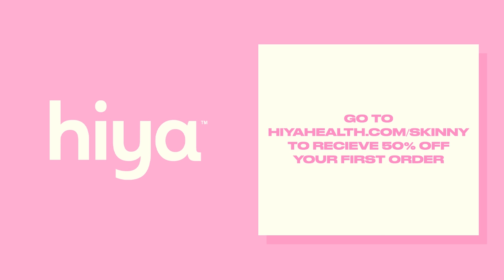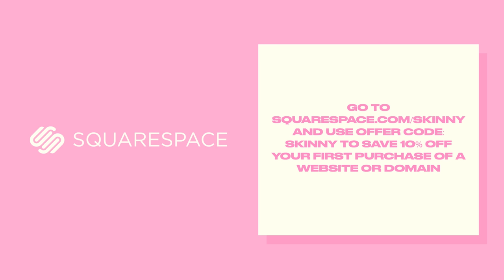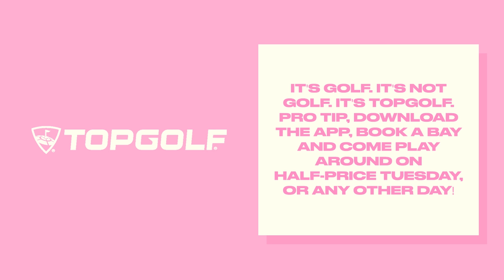The Psychology Of Persuasion Used To Influence & Control People with Corporate Spy Robert Kerbeck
Today we're joined by Robert Kerbeck, former corporate spy, and author of RUSE, a true crime memoir that describes how he created a career out of being a successful con artist in Hollywood. Today we're sitting down with Robert to discuss all things corporate espionage and social engineering. He also dives into his celebrity stories, specifically how he met OJ Simpson right before he was wanted for murder, how Kevin Spacey made a move on him, and becoming acquaintances with Paul Newman. He lastly gives us tips and tricks to getting what you want in any situation, how to always get a response from somebody, and the art of eliminating resistance.

-TIMESTAMPS-
00:00 A Former Corporate Spy Shares Tips on Reading People
04:07 The Importance of Learning About Your Target
04:38 Corporate Spy Techniques: Obtaining Valuable Information via Social Engineering Call
11:23 Transitioning from Car Salesman to Corporate Spy
13:46 Corporate Spying During the Financial Crash of 2008
17:31 Gathering Insider Information and Secrets as a Corporate Spy
22:24 Tips for Avoiding Scams and Spying via Emergency Situations
26:05 Dealing with Rejection in Gathering Information
26:30 Delay Tactics in Corporate Spying
27:32 The Importance of Problem Solving and Listening in Corporate Spying
28:31 Delay Tactics in Corporate Spying
29:09 People and Cybersecurity: The Weakest Link
30:04 The Decision to Pivot from Corporate Spying
32:14 Working in Hollywood and a Disturbing Encounter with OJ Simpson
37:13 Meeting OJ Simpson and Disturbing Encounters with Kevin Spacey

To connect with Robert Kerbeck click HERE To connect with Lauryn Evarts click HERE To connect with Michael Bosstick click HERE Read More on The Skinny Confidential HERE Subscribe to our YouTube channel HERE For Detailed Show Notes visit TSCPODCAST.COM To Call the Him & Her Hotline call: 1-833-SKINNYS (754-6697) This episode is brought to you by The Skinny Confidential This episode is brought to you by Wella Wella Professionals just released its most luxurious hair care line; Ultimate Repair. You can purchase The Ultimate Repair Miracle Hair Rescue at Ulta stores, or go to wella.com to learn more. This episode is brought to you by Cymbiotika Cymbiotika is a health supplement company, designing sophisticated organic formulations that are scientifically proven to increase vitality and longevity by filling nutritional gaps that result from our modern day diet. Use code SKINNY at checkout to receive 15% off your purchase at cymbiotika.com This episode is brought to you by Hiya Health Hiya Health fills in the most common gaps in modern children's diet to provide full-body nourishment our kids need with a yummy taste they love. to receive 50% off your first order. This episode is brought to you by Squarespace From websites and online stores to marketing tools and analytics, Squarespace is the all-in-one platform to build a beautiful online presence and run your business. for a free trial & use code SKINNY for 10% off your first purchase of a website domain. Download the Topgolf app today & book a bay. Produced by Dear Media